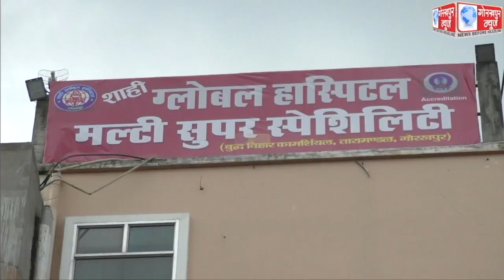सेट्रान माईक्रो फाईनेंस के कर्मचारियो का कराया गया वैक्सिनेशन,जोनल मैनेजर ने कहा,वैक्सिनेशन से कोविड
सेट्रान माईक्रो फाईनेंस के कर्मचारियो का कराया गया वैक्सिनेशन,जोनल मैनेजर ने कहा,वैक्सिनेशन से कोविड संक्रमण पर लगेगा लगाम